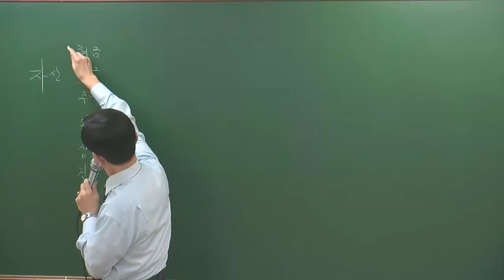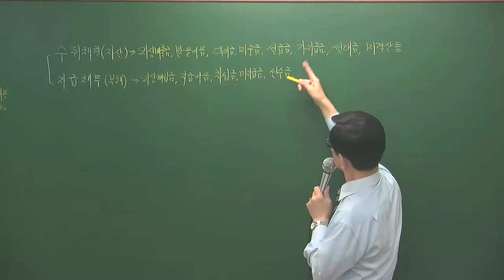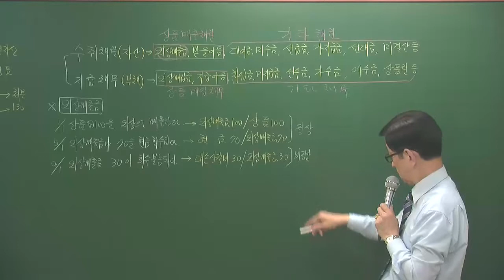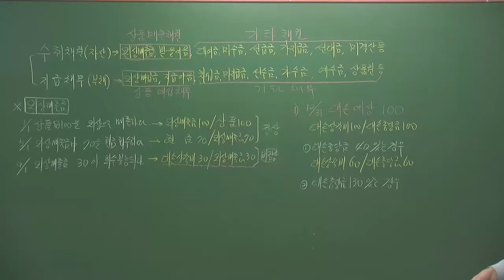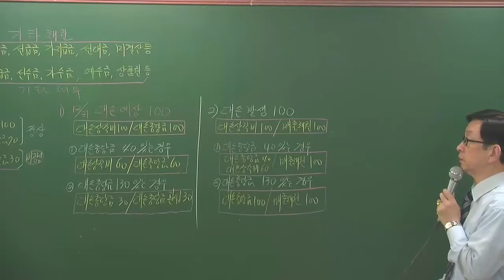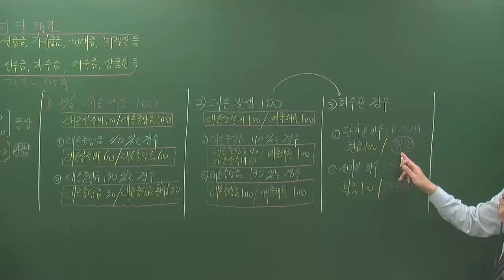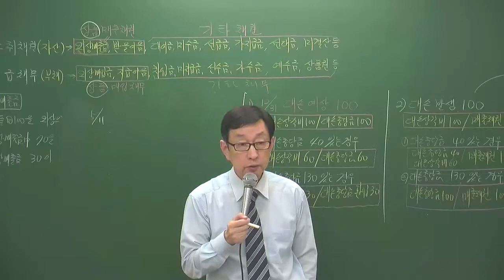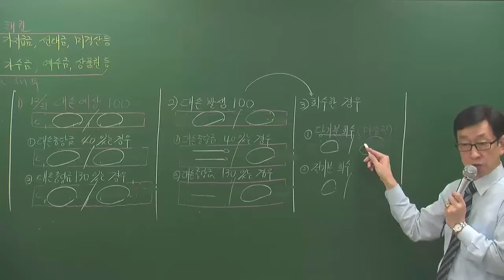회계11-4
주택회계11월